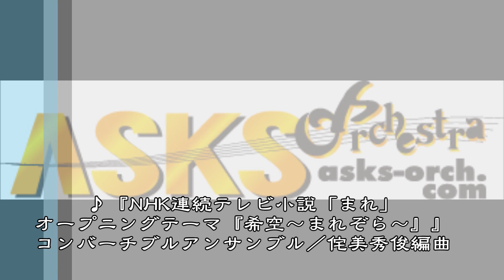『NHK連続テレビ小説「まれ」オープニングテーマ『希空～まれぞら～』』コンバーチブルアンサンブル（弦楽サンプル）／侘美秀俊編曲